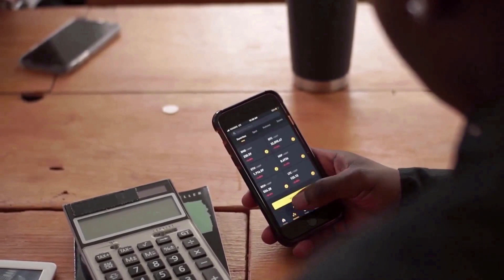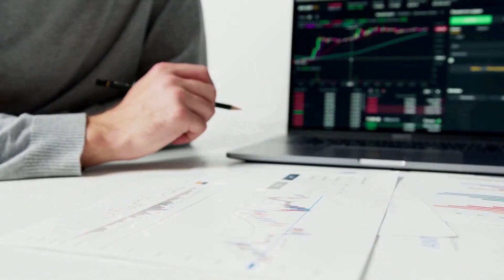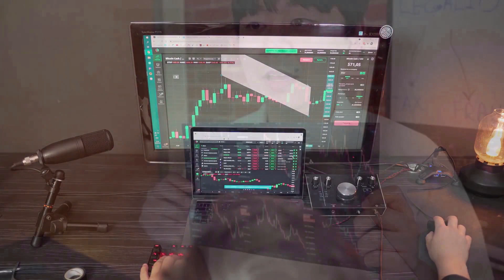POLYX WILL SKYROCKET AFTER THIS DATE?! - POLYMESH PRICE PREDICTION UPDATES & NEWS